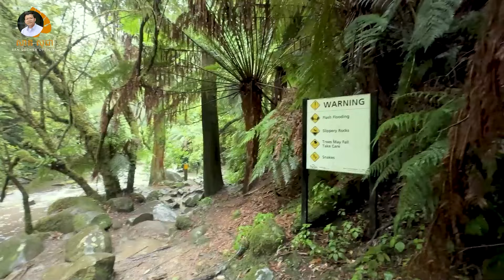ចង់ធ្វើក៏បានមិនចង់ធ្វើក៏បាន | SAN SOCHEA OFFICIAL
Keyword (ពាក្យគន្លឹះ):
សាន សុជា
ព្រះភិក្ខុវជិរប្បញ្ញោ សាន សុជា
វត្តមណីរតនារាម
San Sochea
មេរៀនព្រះធម៌
មេរៀនព្រះអភិធម្ម
ស្តាប់ព្រះធម៌